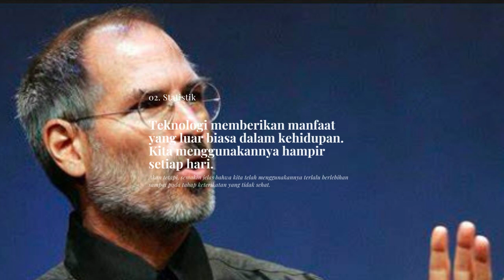The former Apple CEO was a great leader and is now a legend We have put together for you the best a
inspiration for job